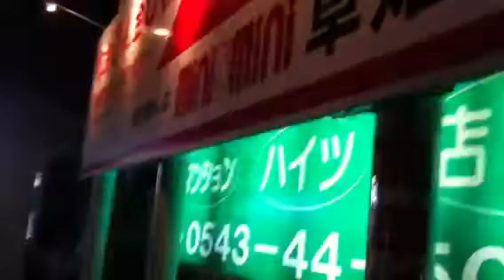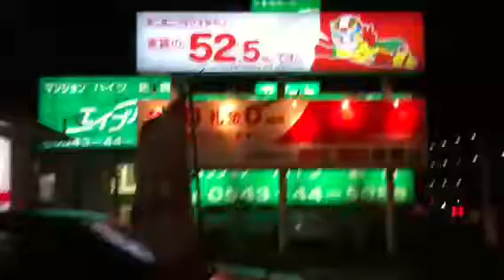Japan Realtor War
Two realty agencies battle it out for road side visibility.